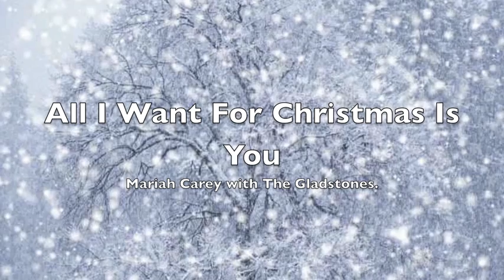All I Want For Christmas Is You by the Gladstones.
Mariah Carey's All I Want For Christmas covered by the Gladstone's a new addition to our music video collection.